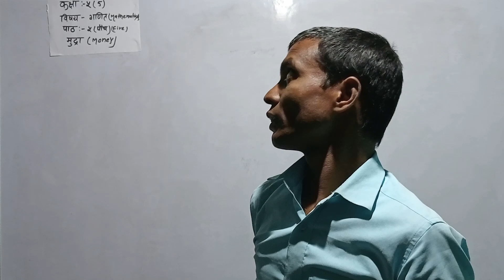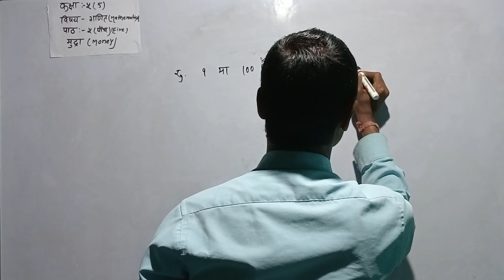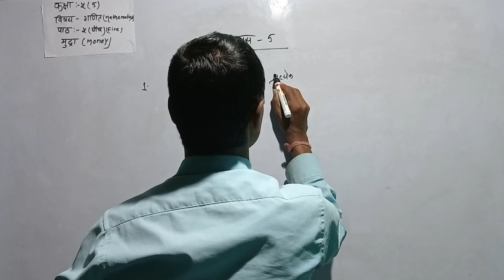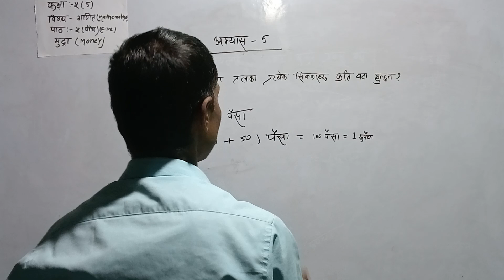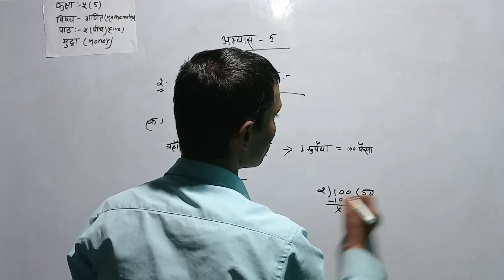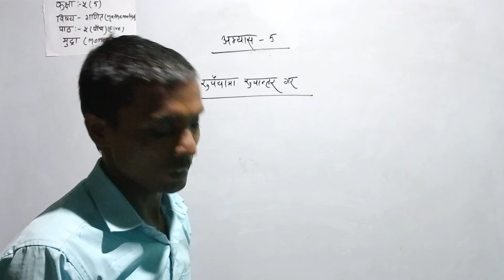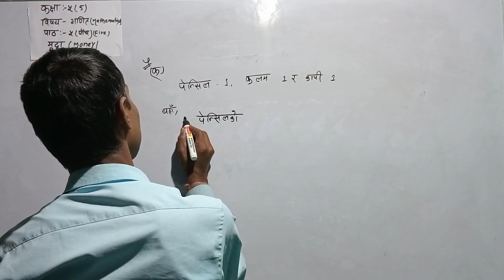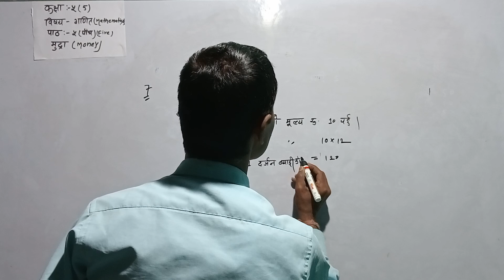class 5 math chapter 5 money| what is money for Class 5?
class 5 math chapter 5 money|
what is money for Class 5?

what is money primary 3?
what is the definition of money in mathematics?

money chapter
in nepali
sanjana education
संजना एजुकेशन
class 5 malayalam medium
class 5 pareeksha
prabhat jagran